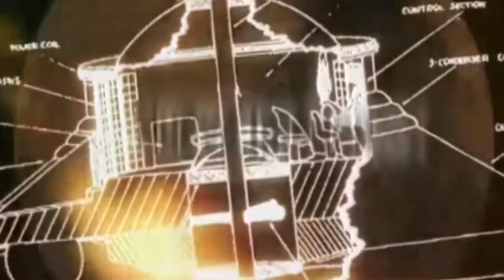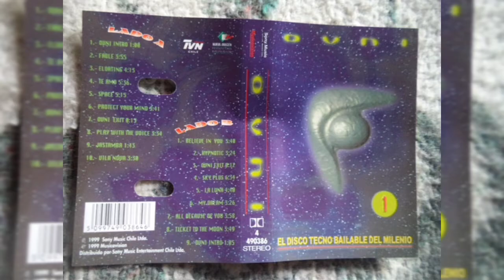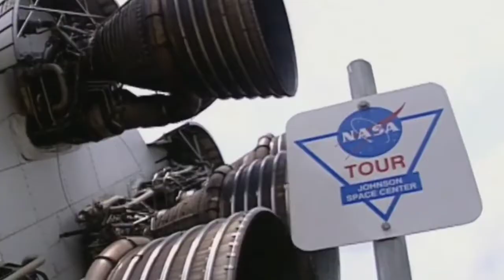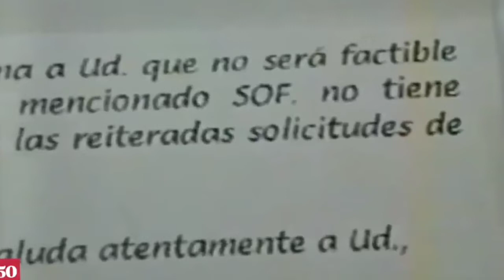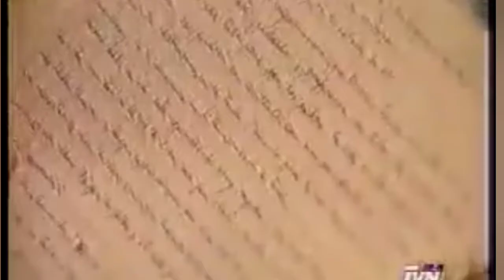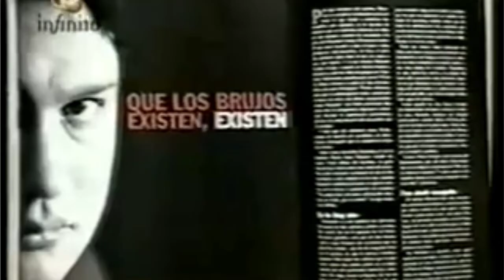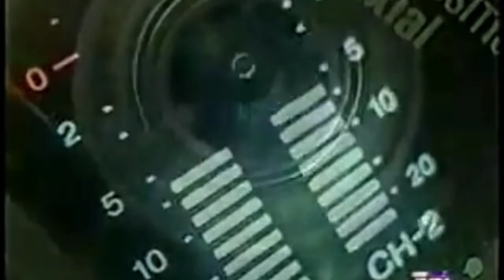OVNI de TVN I Una Serie de Culto I Especial Halloween 2023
El tema OVNI siempre a llenado de intriga y duda al ser humanos, pero el programa OVNI de TVN llegó a resolver parte de esas dudas de manera serie y concluyente...